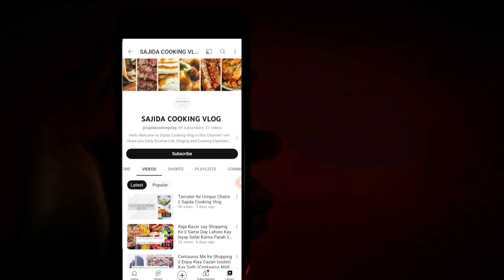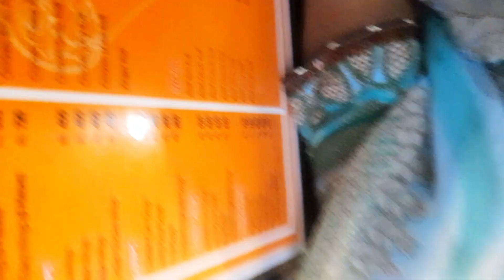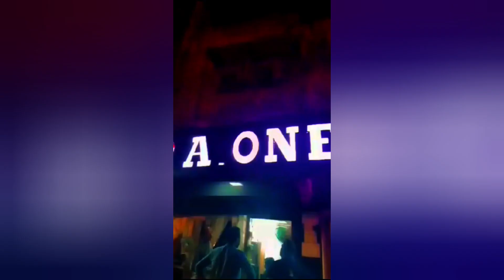Best Friend Kay Sath Kaha Gai? || Sea View || Karachi Tour